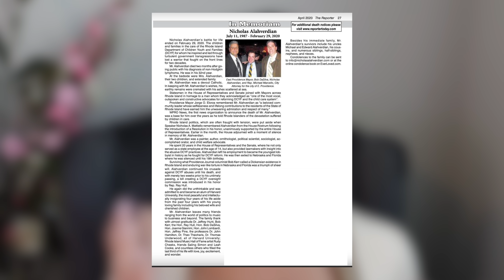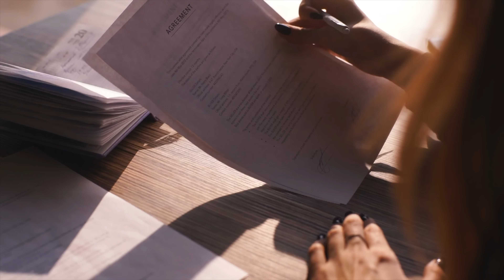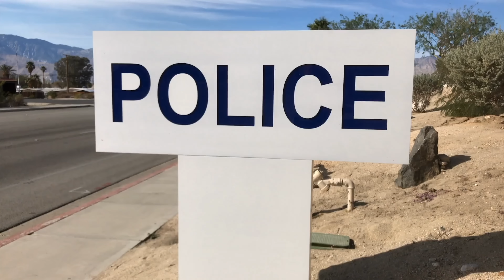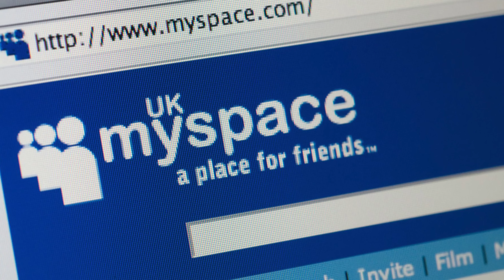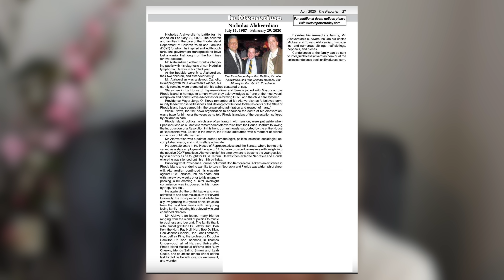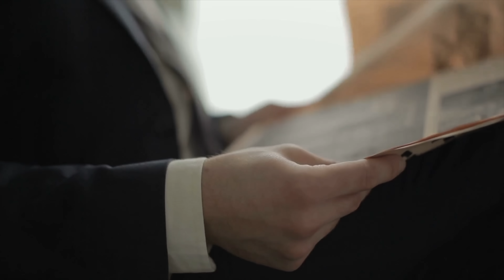"Dead Man Walking" The Strange Case of Nicholas Rossi | Faked Death, Fugitive, Con Artist, Scammer?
" Nicholas has gone by many names over his 35 years. He was born Nicholas Alahverdian on July 11 1987, in Rhode Island, in the US. When he was eight years old, he was adopted by his mum's new husband, changing his surname to Rossi. A legitimate change of name, but the start of a life under different aliases. He had a turbulent childhood and lived with his family until he was a teenager. He was then moved around by the Department for Children, Youth and Families - where he claims he was abused. This began his involvement in campaigning, fighting for child welfare reform. " Article by ITV News

📩 Mailing Address:
Pensacola, FL
32516

📔My Ebook:

🎶 MUSIC 🎶